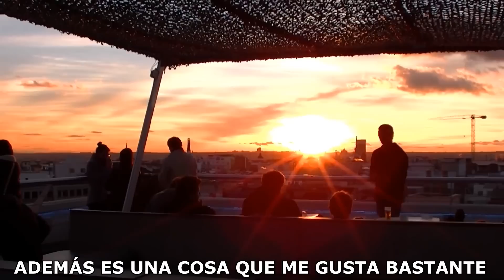BOOST MY PC #3 : El ganador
¡El equipo de ASUS ha vuelto a la carga! Hemos estado en casa de Iván, el ganador, para transformar su ordenador en una estación de juegos de última tecnología. ¡No te lo pierdas!